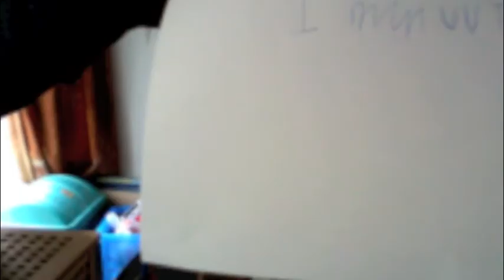eddy's first shoot stop motion.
istopmotion. try out